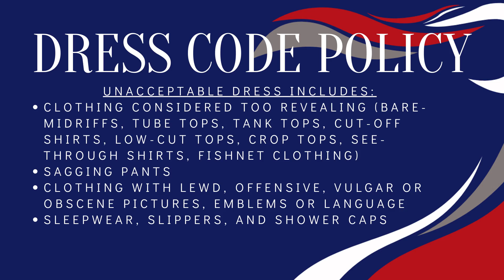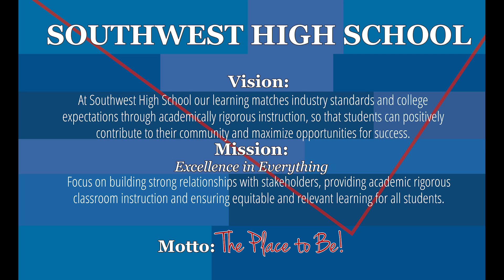Back to School 2023 2024